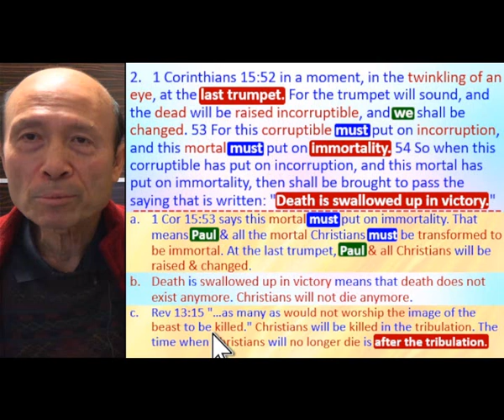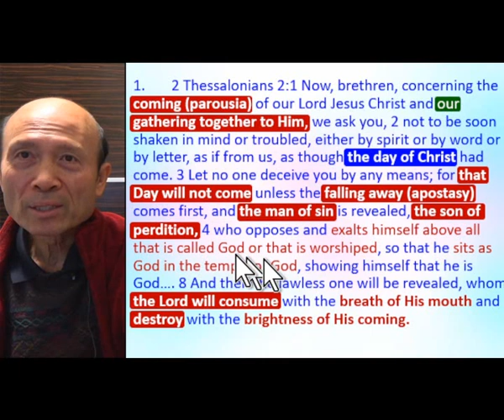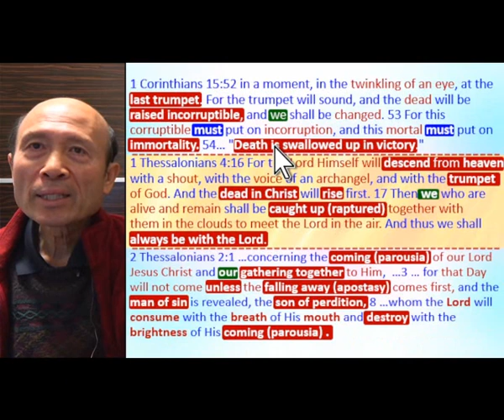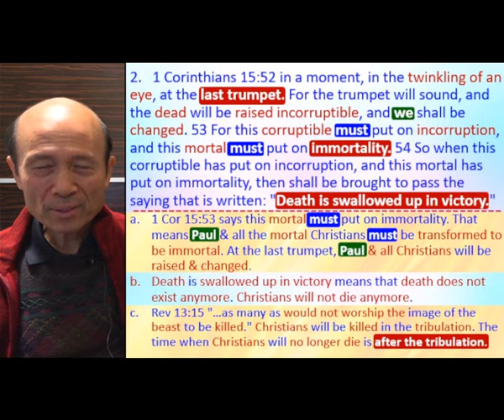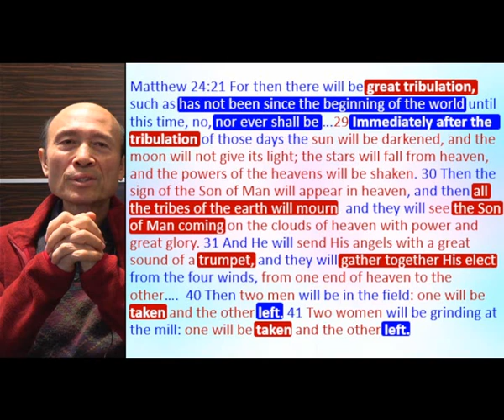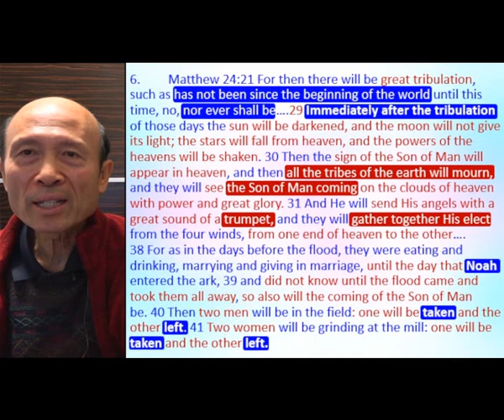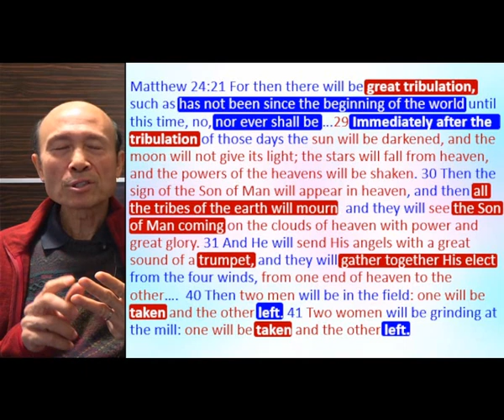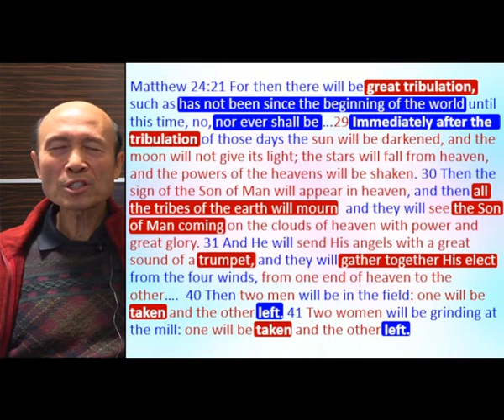The Bible proves that PreTribulation- and Mid-Tribulation Rapture is not biblical-Pastor Yip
The Bible proves that PreTribulation- and Mid-Tribulation Rapture is not biblical
The Bible supports post-tribulation rapture

請肯定戶口名字是：Global Fire Missions Ministries Limited.

1. 與主的關係：怎樣建立與主相愛的關係，怎樣從主的愛得力，怎樣深信神的供應和計劃。
2. 處理生命：怎樣不被人、罪、負面思想情緒和潛意識、婚姻和生活的問題、和侍奉的問題影響。
3. 進入不同層次的侍奉：侍奉可以由簡單的生活見證，到建立別人的靈命，或進入策略性的侍奉。

《輕鬆得勝》的特色：
1. 一目了然：簡單知道怎樣處理和發揮生命。
2. 有實際可行的方法：我和很多人曾20年實際地應用。
3. 可以輕鬆喜樂地得勝：可以在恩典中輕鬆喜樂地處理任何問題，不需要在壓力下成長。因為耶穌的軛是容易的，而神喜悅我們任何真心的努力。
4. 活出《輕鬆得勝》並不太難：處理和發揮生命並不是遙不可及。